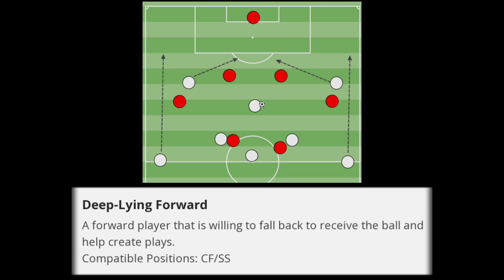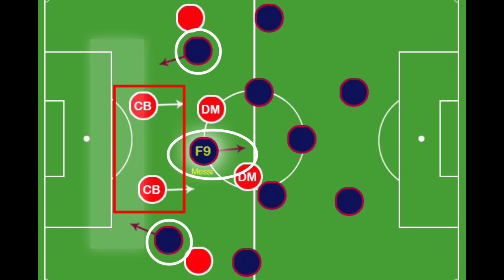THIS PLAYING STYLE IS UNFAIR 🥵⚡ PES EMPIRE •